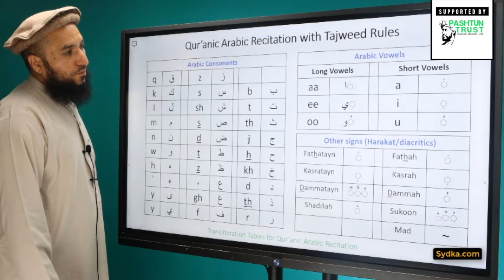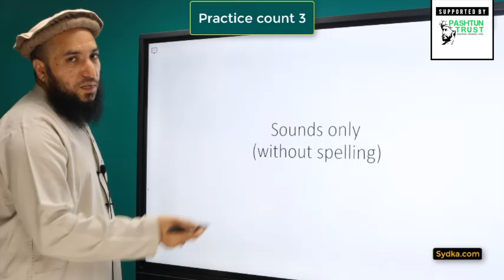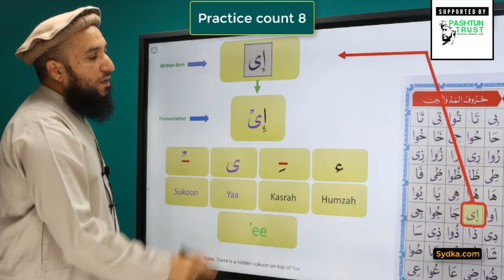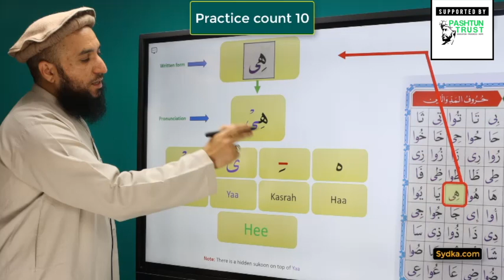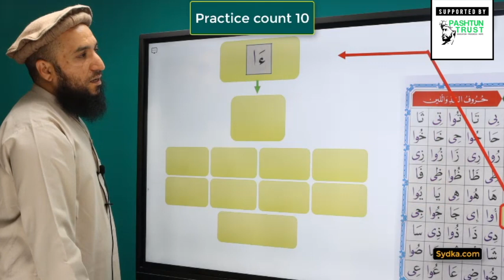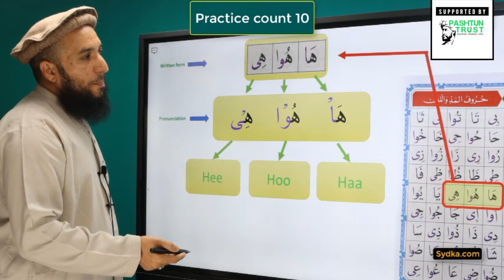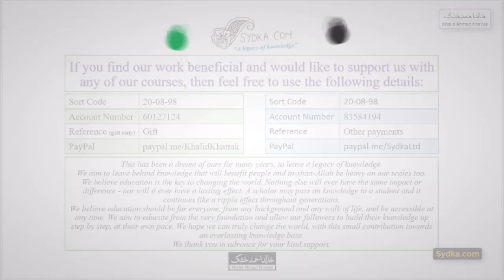8.8 - "Qur'anic Arabic Recitation with Tajweed Rules" - Lettters of Mad and Leen (Practice x10)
8.8 - "Qur'anic Arabic Recitation with Tajweed Rules" - Lettters of Mad and Leen (Practice x10)